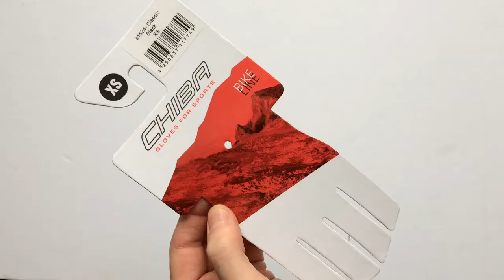Chiba Classic 31524 Szélálló Kerékpáros Kesztyű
Softshell, szélálló, vízlepergető biciklis kesztyű télre és hidegebb időkre.